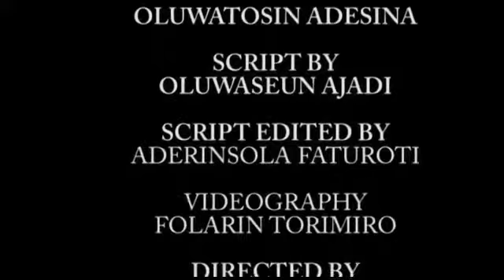Hypertension: The Silent Killer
Lub Dub... Lub Dub
Hypertension is a very common condition in Nigeria and it doesn't help that it is more prevalent among the black race.
It is very easy to diagnose with a simple blood pressure check and can be prevented and controlled using novel methods like DASH (Dietary Approaches to Stop Hypertension) diet.